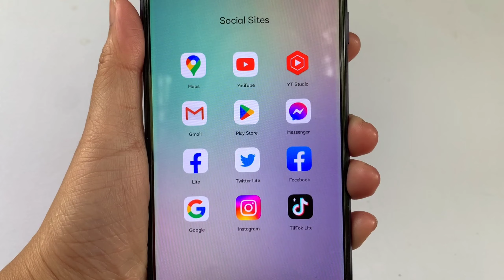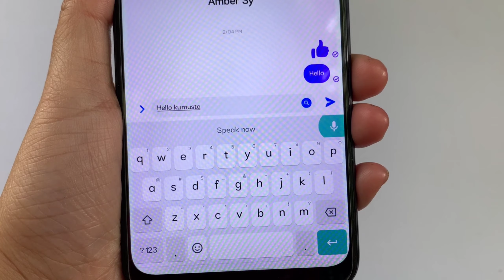PAANO MAGTYPE NG MESSAGE GAMIT ANG BOSES SA MESSENGER 2023 | Riencyll Cabile Tutorial